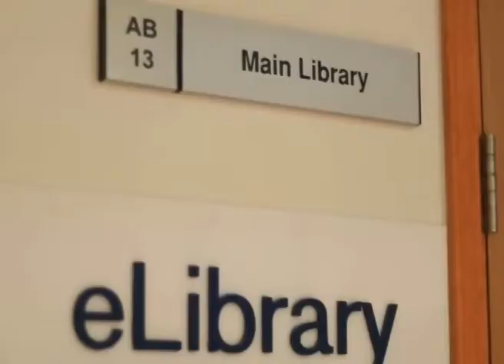Library Resources at Royal University for Women